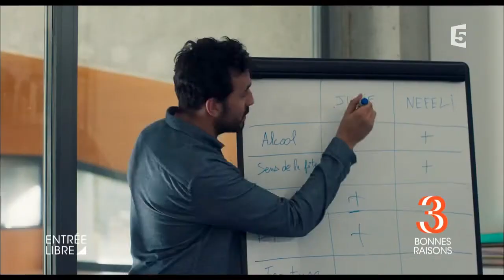Trois bonnes raisons d'aller voir « Ami-ami »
À l'occasion de la sortie en salles du premier long métrage de Victor Saint Macary, « Ami-ami », Entrée libre vous livre trois bonnes raisons d’aller voir ce film au cinéma à partir du 17 janvier 2018.